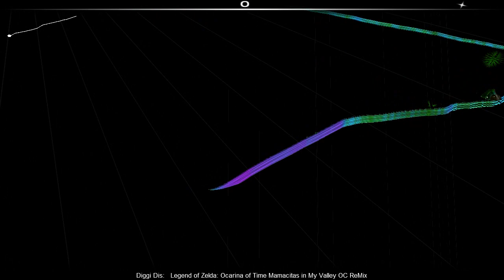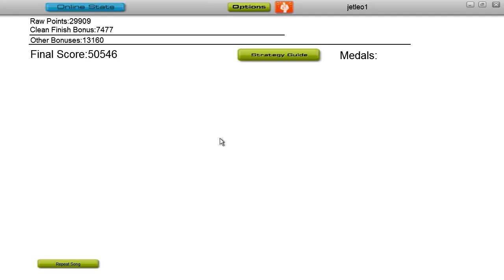The Gaming Landscape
It's looking good.
Song: Mamacita's in My Valley by Diggi Dis from OCRemix.